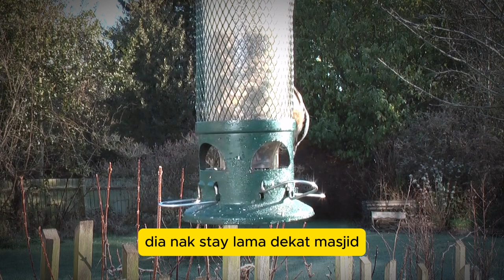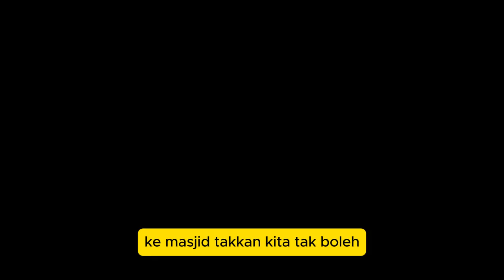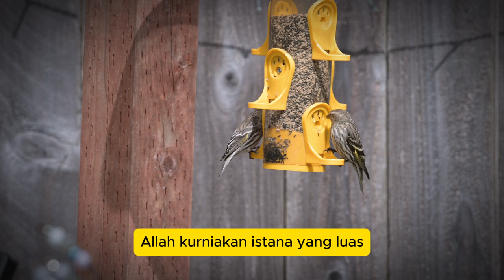Cinta Nabi 100%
ℙ𝕖𝕣𝕜𝕠𝕟𝕘𝕤𝕚𝕒𝕟 𝕥𝕒𝕞𝕓𝕒𝕙𝕒𝕟
𝗞𝗶𝘀𝗮𝗵 𝗦𝗮𝘂𝗯𝗮𝗻 𝗰𝗶𝗻𝘁𝗮𝗻𝘆𝗮 𝗸𝗲𝗽𝗮𝗱𝗮 N𝗮𝗯𝗶 𝗦𝗔𝗪

Kisah cinta sahabat Nabi Muhammad sollallahu alaihi wasallam, Sauban radhiyallahu anhu, adalah satu cerita yang penuh dengan pengajaran mengenai kasih sayang, kerinduan, dan keikhlasan terhadap Baginda sollallahu alaihi wasallam.

Sauban merupakan seorang hamba yang telah dimerdekakan oleh Nabi Muhammad sollallahu alaihi wasallam, namun hatinya begitu terpaut kepada Baginda sehingga dia tidak dapat berjauhan darinya. Dalam satu riwayat, Sauban dikatakan sering dilihat muram dan kelihatan sangat bersedih. Rasulullah sollallahu alaihi wasallam bertanya kepadanya tentang keadaan dirinya, lalu Sauban menjawab, “Wahai Rasulullah, saya tidak sakit, tetapi setiap kali saya tidak dapat melihat engkau, saya akan menjadi gelisah dan sedih sehingga saya berasa lega hanya dengan melihat engkau kembali.”

Sauban radhiyallahu anhu begitu mencintai Nabi sollallahu alaihi wasallam sehingga hatinya merasa tersiksa apabila berjauhan dengan Baginda. Tambahan lagi, Sauban sangat khuatir tentang nasibnya di akhirat. Beliau bimbang bahawa di syurga kelak, walaupun Allah mengizinkan beliau untuk masuk, dia tidak akan dapat melihat Nabi sollallahu alaihi wasallam kerana baginda berada pada kedudukan yang lebih tinggi.

Mendengar kerisauan Sauban, Allah Ta'ala menurunkan ayat berikut:

**"Dan sesiapa yang taat kepada Allah dan Rasul (Nya), mereka itu akan bersama-sama dengan orang yang telah dikurniakan nikmat oleh Allah, iaitu para nabi, siddiqin, syuhada, dan orang-orang soleh. Dan mereka itulah teman yang sebaik-baiknya."**

Ayat ini adalah sebagai penenang hati Sauban dan semua umat Islam yang merindui Nabi Muhammad sollallahu alaihi wasallam. Ia merupakan jaminan bahawa sesiapa yang mengikuti jalan yang benar, mereka akan dikumpulkan bersama dengan orang-orang yang mereka cintai, termasuk Rasulullah sollallahu alaihi wasallam, di syurga kelak.

Kisah Sauban mengajarkan kita tentang kecintaan yang mendalam kepada Rasulullah sollallahu alaihi wasallam, serta keyakinan dan kerinduan yang begitu ikhlas terhadap Baginda. Cinta yang bukan hanya berdasarkan fizikal, tetapi juga cinta kerana kebenaran yang dibawa oleh Baginda dan kesungguhan dalam mengikuti ajarannya.